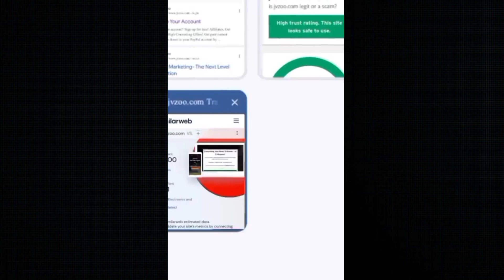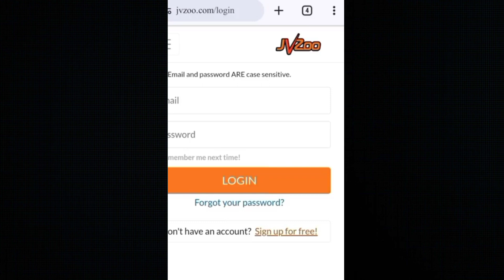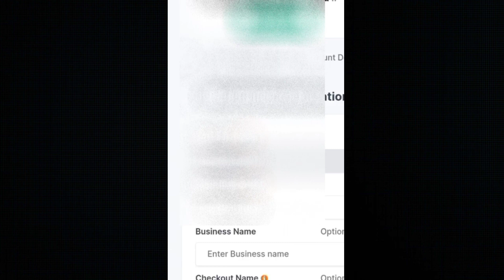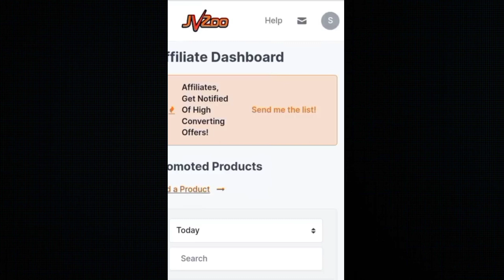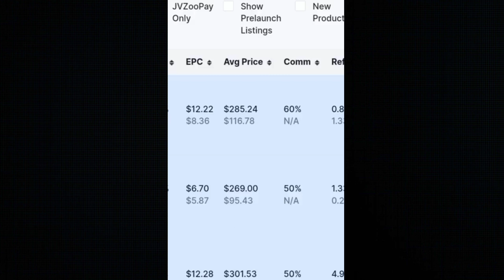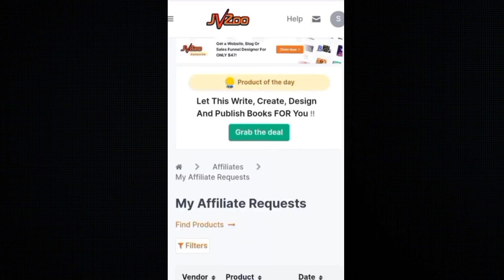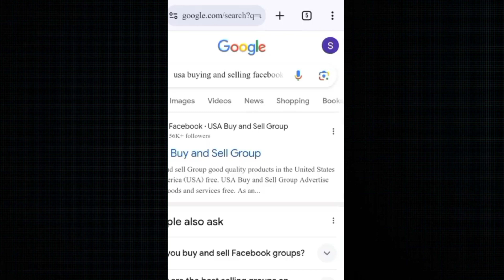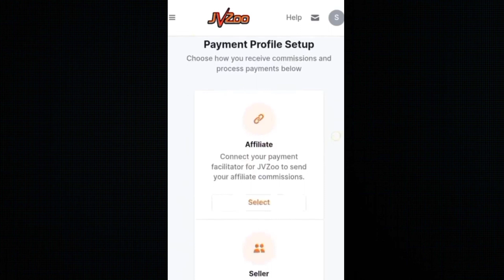Without investment real work from home jobs|Online part time jobs for students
Queries solved:
online earning website
real earning website 2024
remote jobs in usa from pakistan
real earning website without investment in pakistan
Without investment real work from home jobs
usa company registration from pakistan
us company online work
make money online selling digital products from pakistan to usa
Online part time jobs for students in Pakistan
online part time jobs for students in mobile without investment